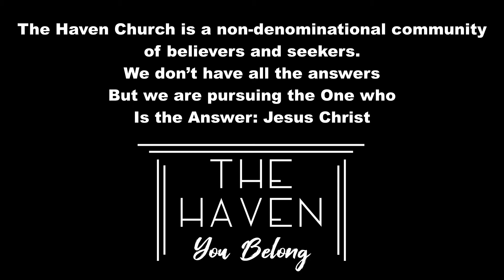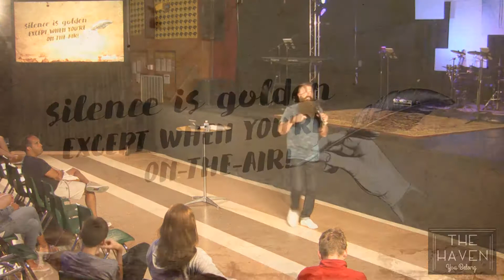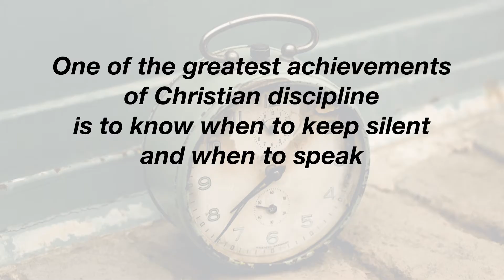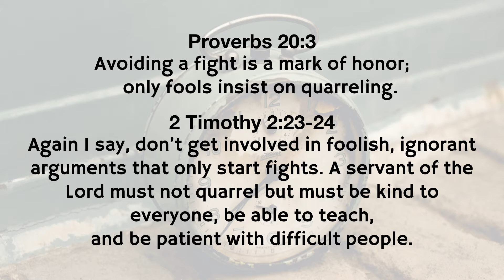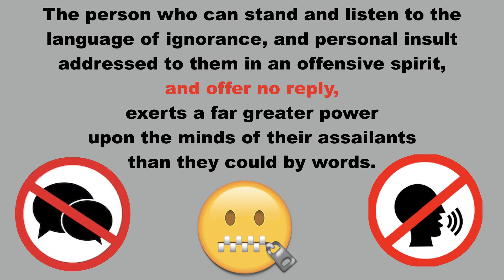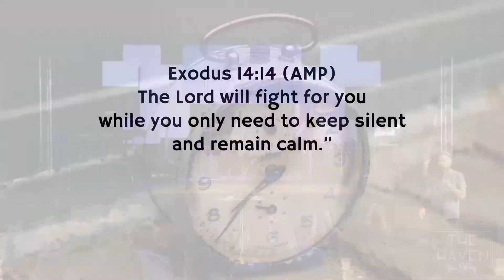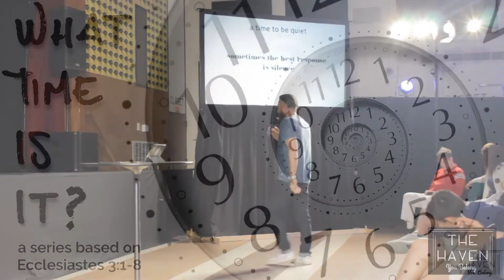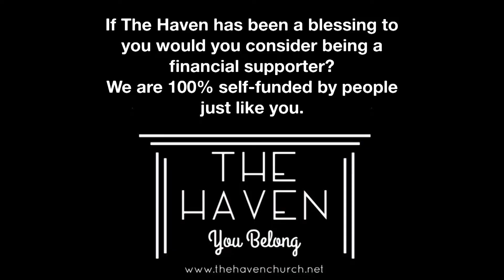The Haven Church NJ - June 8th 2019 - "What Time Is It?" Part 11